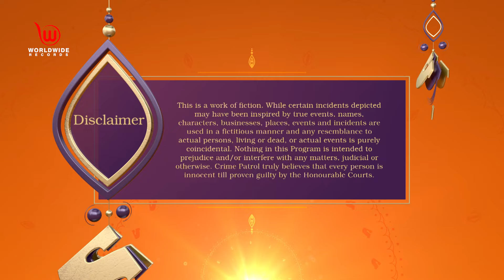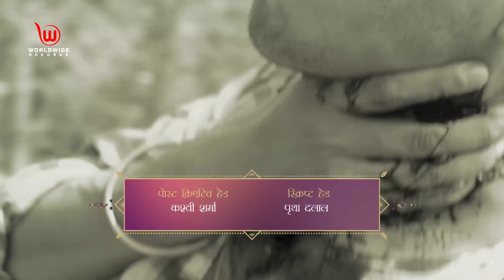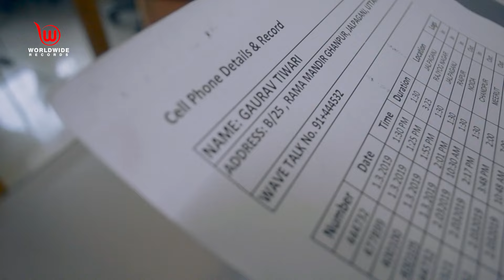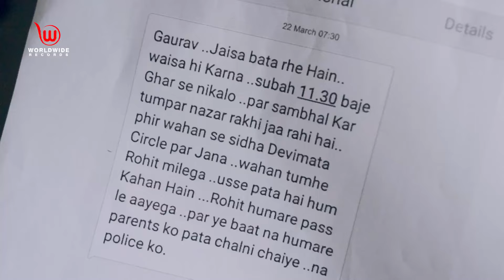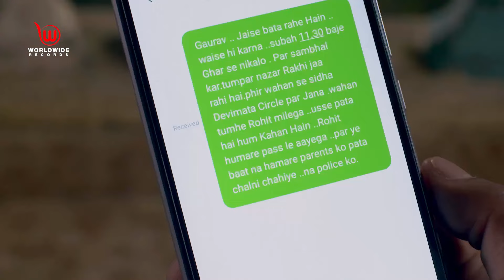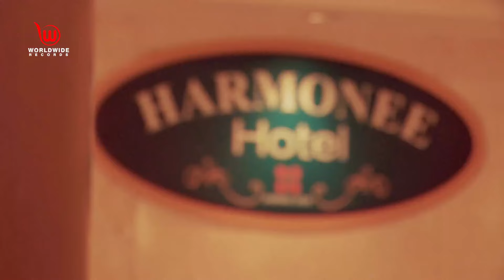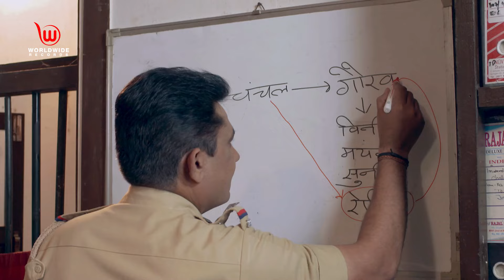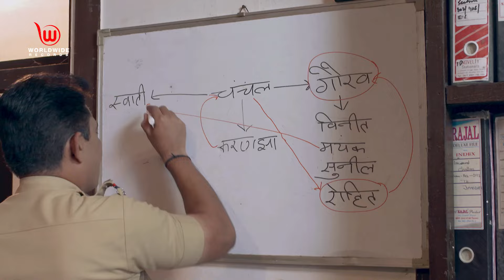Crime Patrol Satark | Chanchal Missing Part 2 | anupsoni | Full Episode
Short Story :
Police continue to investigate the missing case of Chanchal after finding Gaurav Tiwari's dead body from the graveyard. Mayank, Sunil and Vinith are interrogated by police. Soon, Rohit Mathur comes under suspicion and then he goes missing. Vinith informs police that even Sunil is missing. Swati reveals to police about her relationship with Mayank. She adds that Mayank always thought that Gaurav and Chanchal are behind his breakup with her. Police find Sunil who confesses his crime that he helped Mayank to kill Chanchal. Rohit also confesses that he brought Gaurav in front of Mayank and was unaware of Mayank's plan who ultimately killed him. Mayank also confesses his crime.